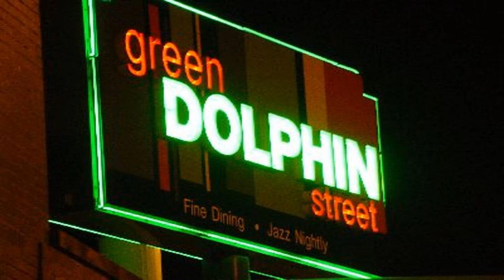On Green Dolphin Street -- Piano